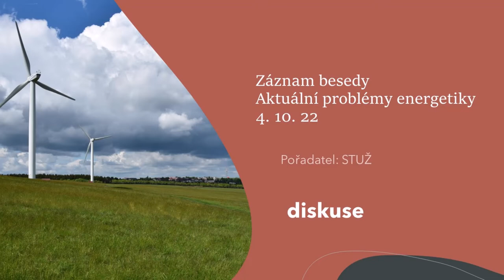Diskusní seminář STUŽ: Aktuální problémy energetiky – 4.10. od 16 hod. diskuse